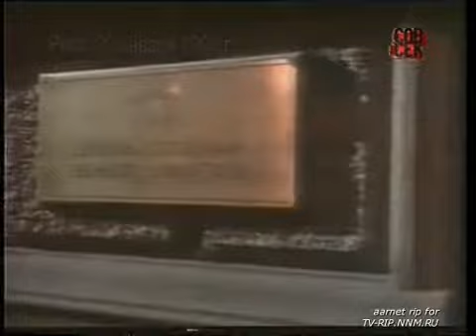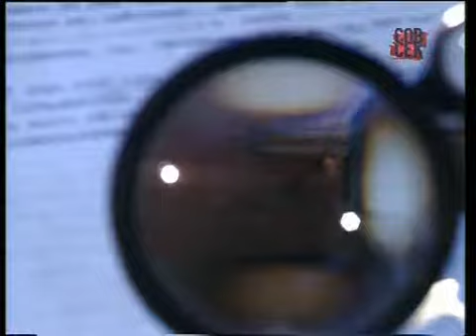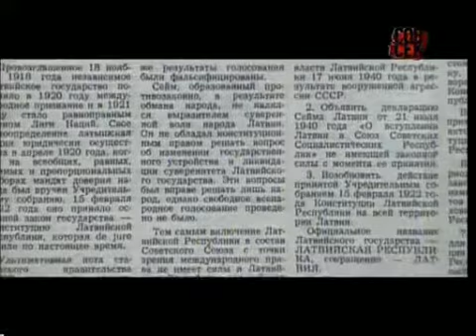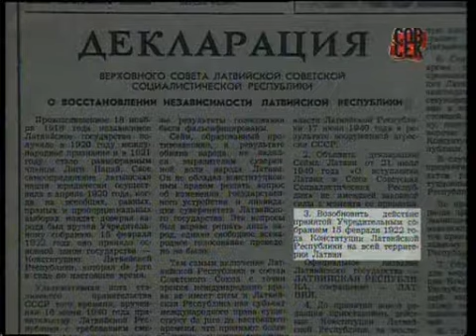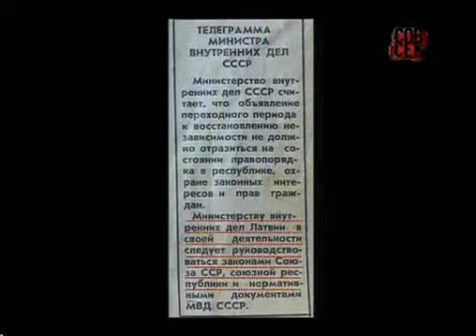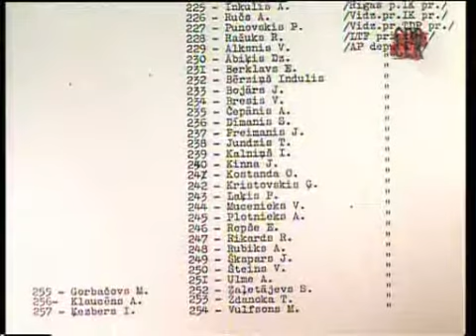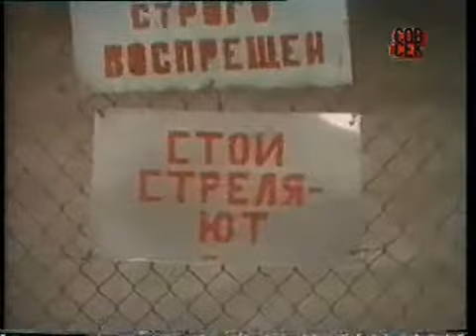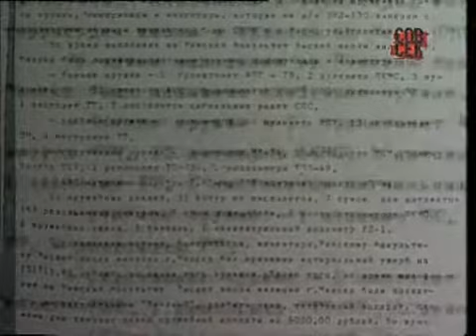Рижский ОМОН Закулисные игры